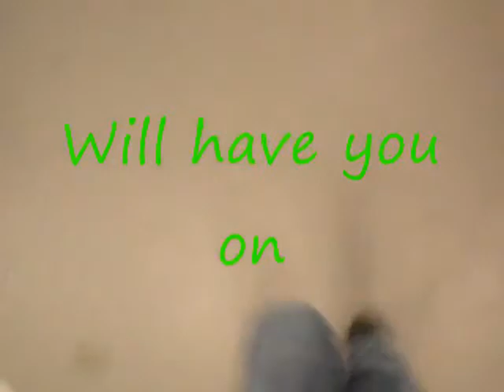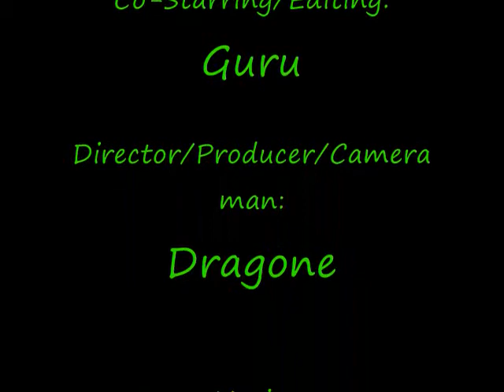dominos' pizza commercial preveiw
so my and my buddies from church had a great idea that took place very fast and turned out pretty rocking!